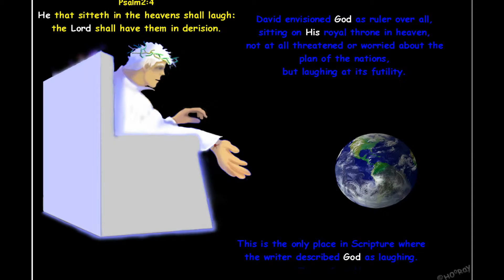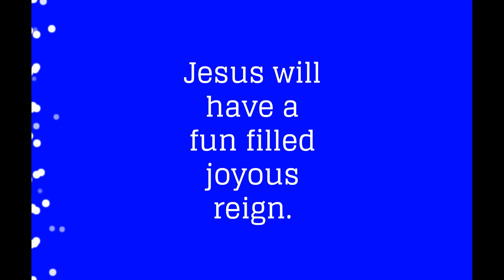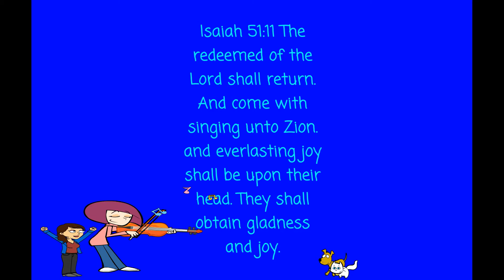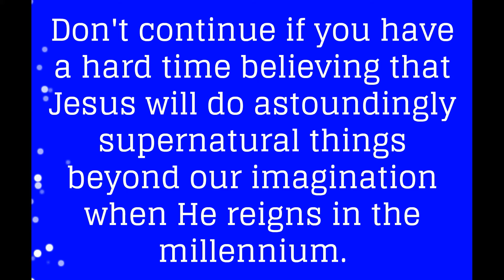Nehemiah 8:10 - The joy of The Lord Jesus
When Jesus returns to establish His Kingdom on earth. He will rule from Jerusalem. Peace and joy will cover the planet. His rule will be absolute. Absolute gladness and fun. Isaiah 51:11 &
Psalm 47.
Joy in Jesus forever.